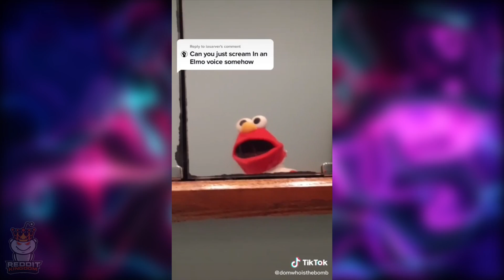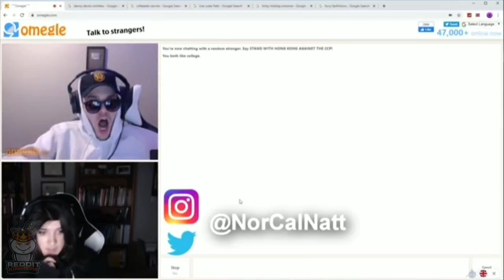Videos I Found on Reddit #10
Video Inspired by: Shimpy, The All Rounder, troliass, Minecraft Royale , Meme Royale , Twitch PepeLaugh , Fortinite Royale ,  Daily Dose of Internet
🎵 Songs Used In The Video 🎵